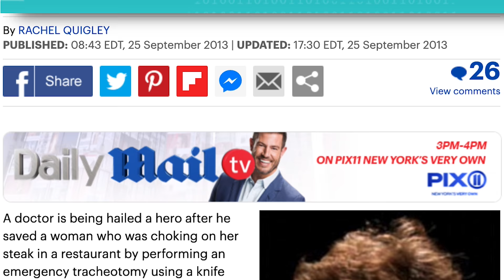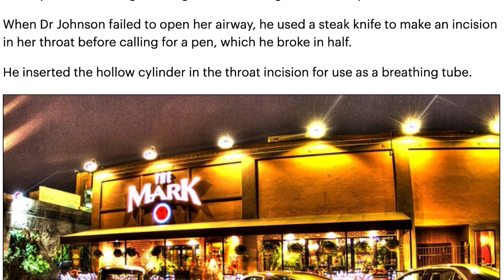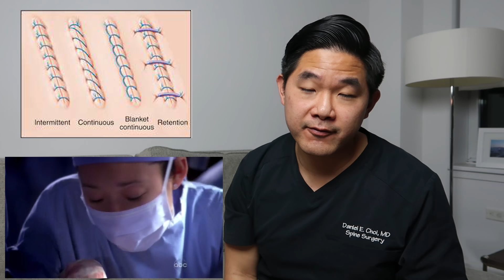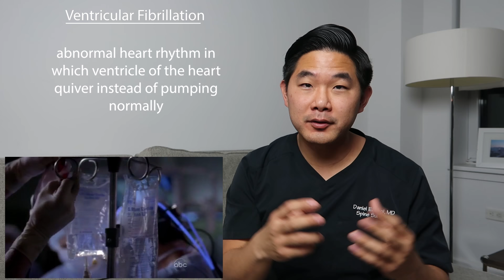Real Doctor Reacts to GREY'S ANATOMY S5E1 | Medical Drama Review by SURGEON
Traumas, traumas, traumas! Season 5 Episode 1 and 2 - Dream a Little Dream of Me is absolutely full of them and this is the stuff that surgeons live for.

Grey's Anatomy is definitely a crowd favorite and has been requested multiple times in the comments.  I get it - I watched Grey's Anatomy as a premed student many years ago to motivate me to study! I haven't watched too many medical tv shows since then and during my premed days, I thought this was the best doctor tv show. In this episode, Doctors Meredith Grey, Christina Yang, Izzie Stevens, Miranda Bailey, and Derek Shepherd get slammed in the emergency department trying to handle multiple trauma patients after a terrible car accident.  We've also have some solid medical education in this video: I review the essentials of the initial trauma workup, why a tracheostomy is done, spinal cord injuries, what can go wrong in the operating room, and various aspects of surgical residency depicted in this episode.

Anyway, I hope you enjoy another episode of Real Doctor Reacts to GREY'S ANATOMY Medical Drama Review by Surgeon

Look I know that Doctor Mike and some other great YouTube doctors like Kristina Braly, Dr Hope and Mama Doctor Jones have some INCREDIBLE doctor reaction videos but I'm really trying to step up my game. .

LIKE the video if you want more like this!
I'm hearing that good doctor reaction videos are popular!